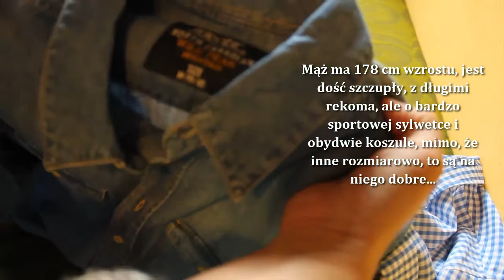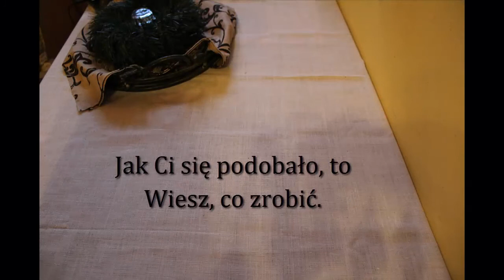83=A tym czasem, gdzieś tam za lasem:)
W kwestii wyjaśnienia... Kolejny dzionek ze mną... ZAPRASZAM do oglądania, i POZDRAWIAM CIEPLUTKO...

Ja zaczęłam swoją przygodę z „YT” tylko z II powodów:
MSK.
UWAGA:
Sprzęt, którym nagrywam, to:
CANON 550D…